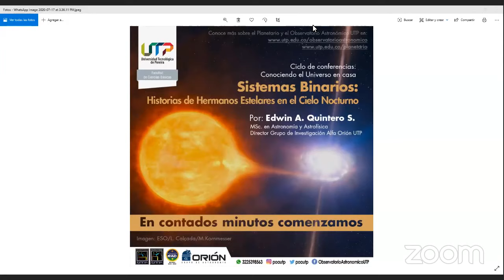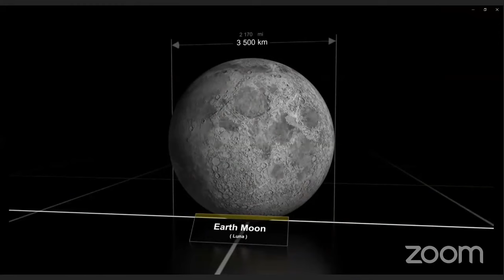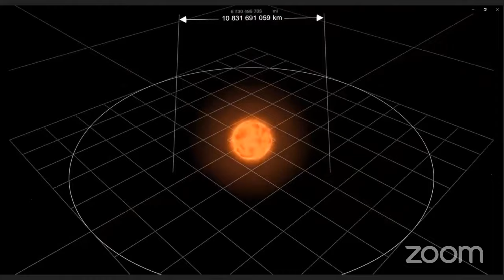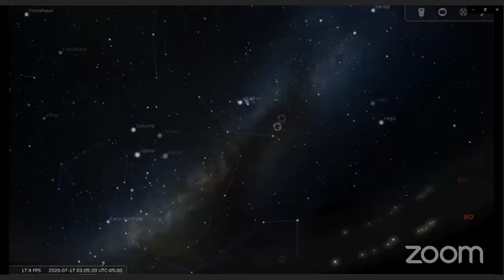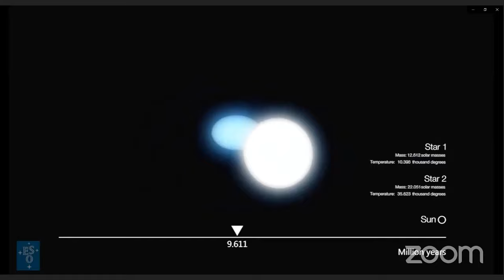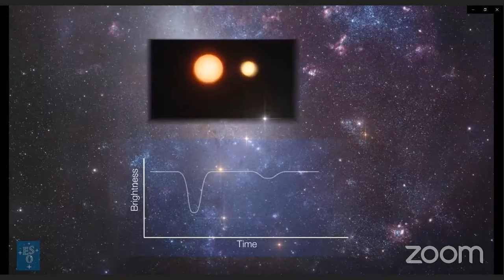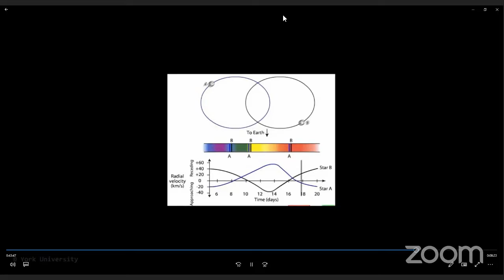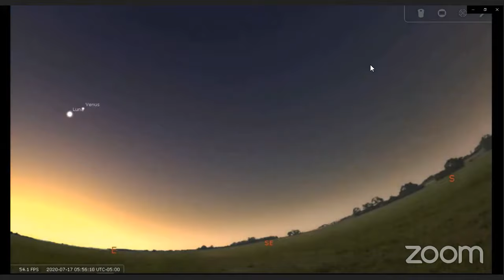Ciclo de conferencia: Conociendo el Universo en Casa, Sistemas Binarios por MSc. Edwin A. Quintero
En el marco del Primer Ciclo de Conferencias, Conociendo el Universo en Casa: El Planetario y el Observatorio Astronómico de la Universidad Tecnológica de Pereira a cargo del Grupo de Astronomía Orión invita a toda la comunidad a disfrutar de la conferencia: Sistemas Binarios por MSc. Edwin A. Quintero. ¡Sumérgete en las maravillas del universo y acompáñanos en este recorrido!

Planetario y Observatorio Astronómico UTP
Grupo de Astronomía Orión